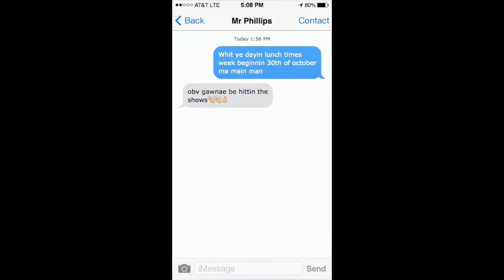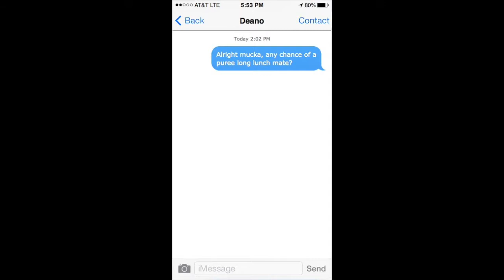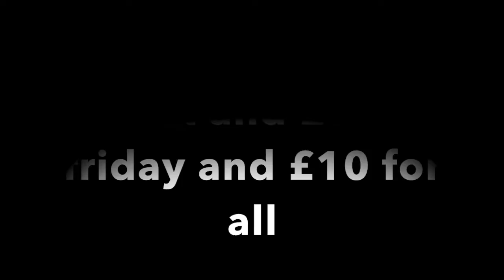Mearns Castle High School - Charities Week 2017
Preparations are well underway for this year’s Charities Week! Tickets are on sale in the open area  every lunchtime. Come along and support your classmates as well as contribute money to a worthy cause.